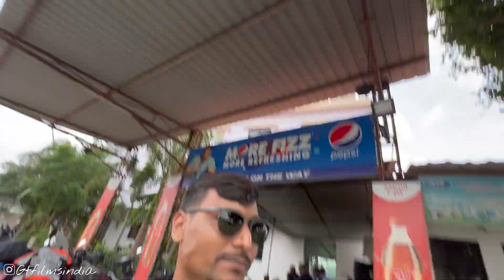Trip Ke Pahale Din Hee Kaand Ho Gaya | Day-1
Hey, Guys, this is Gaurav Thakor  & thank you for taking out time to watch my video. DO "LIKE" this video if you enjoyed watching so do "COMMENT" if you want to suggest something or Appreciate my efforts, Thank you again from